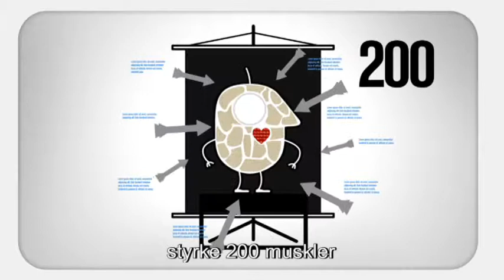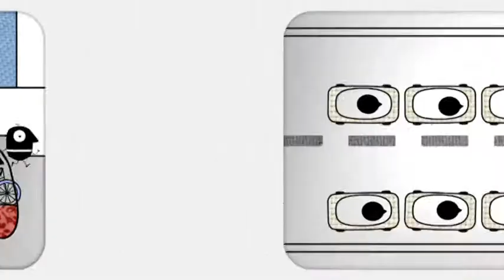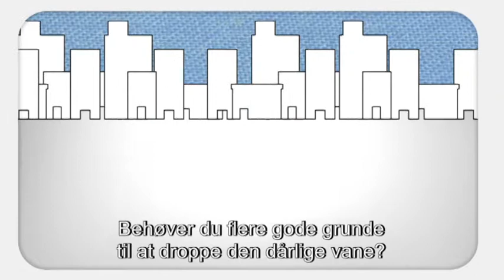DO THE RIGHT MIX - DA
Want to make the most of your time, save money, make your city more liveable, AND do something for your health? Then 'Do the Right Mix'! When you combine different modes of transport for each journey, you will contribute to a more sustainable urban mobility. Watch the short video to find out how you can make small changes to your transport usage habits that could have significant benefits both for you and for the city you live in.

The European Commission's Sustainable Urban Mobility campaign is linked to the European Mobility Week, which runs from 16 to 22 September every year and culminates in the 'In Town Without My Car!' day. The campaign is managed by the Directorate-General for Mobility and Transport and funded through the Intelligent Energy Europe Programme -- the EU's support programme for non-technological actions in the field of energy efficiency and renewable energy sources.